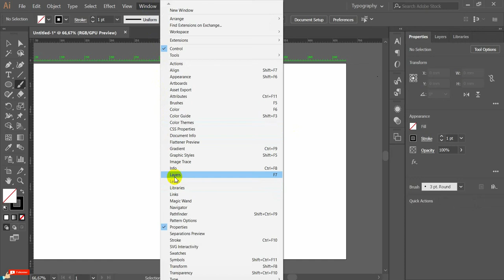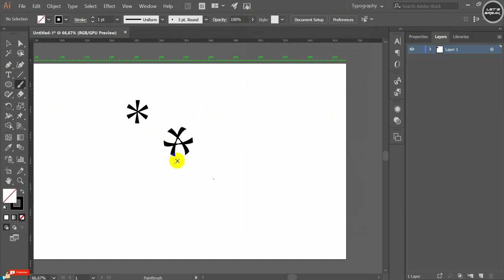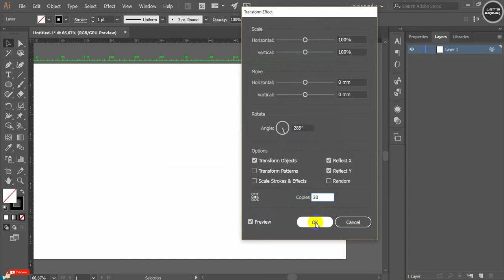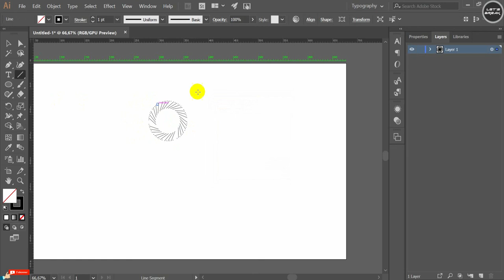وضع التناظر- خدعة الايلستريتور - Secret symmetry mode in Illustrator